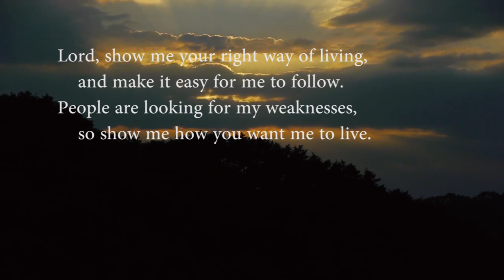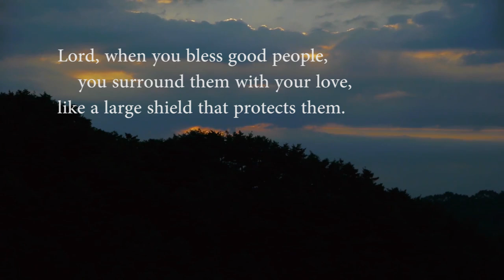Word of God - Wisdom Psalm 5 Easy To Read Version with Nature Scene And BGM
Psalm 5 Easy-to-Read Version (ERV)
To the director: With flutes. A song of David.
5 Lord, listen to me
    and understand what I am trying to say.
2 My God and King,
    listen to my prayer.
3 Every morning, Lord, I lay my gifts before you
    and look to you for help.
And every morning you hear my prayers.

4 God, you don’t want evil people near you.
    They cannot stay in your presence.[b]
5 Fools[c] cannot come near you.
    You hate those who do evil.
6 You destroy those who tell lies.
    Lord, you hate those who make secret plans to hurt others.

7 But by your great mercy, I can enter your house.
    I can worship in your holy Temple with fear and respect for you.
8 Lord, show me your right way of living,
    and make it easy for me to follow.
People are looking for my weaknesses,
    so show me how you want me to live.
9 My enemies never tell the truth.
    They only want to destroy people.
Their words come from mouths that are like open graves.
    They use their lying tongues to deceive others.[d]
10 Punish them, God!
    Let them be caught in their own traps.
They have turned against you,
    so punish them for their many crimes.
11 But let those who trust in you be happy forever.
    Protect and strengthen those who love your name.
12 Lord, when you bless good people,
    you surround them with your love, like a large shield that protects them.